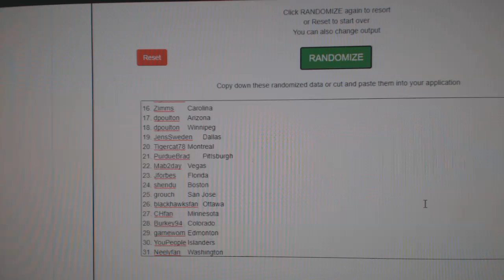Multi Randoms - C&C GB #11,439